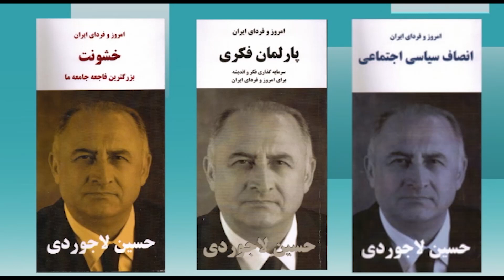امروز و فردای ایران با دکتر حسین لاجوردی - ۲۵۰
از شما دعوت می کنیم که به تماشای دویست و پنجاهمین برنامه “امروز و فردای ایران با حسین لاجوردی” بنشینید. حسین لاجوردی، متخصص آمار و جامعه‌ شناس و بنیانگذار و رئیس کنونی انجمن پژوهشگران ایران است. او در سالهای ۱۹۷۳-۱۹۷۶ مدیر اجرایی پروژه رشد جمعیت در ایران (زیر نظر سازمان توسعه و جمعیت ملل متحد) بود و در سال ۱۹۷۸ دکترای خود را در زمینه جامعه‌شناسی از دانشگاه سوربن دریافت کرد.